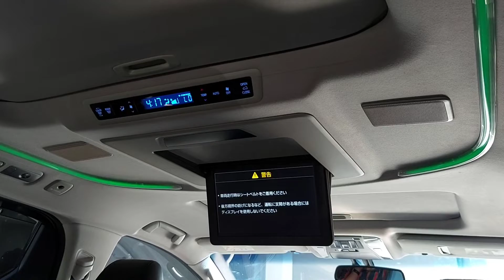FS : Toyota Vellfire 2016 Hitam Edition ZG Premium Sound JBL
😁BARANG BARU MASUK BOSKUH😁

Toyota Vellfire 2016 Hitam Edition ZG Premium Sound JBL
Plat L (surabaya) Asli
KM 30 rb Asli No reset bisa langsung di cek an
Original Luar Dalam warna interior Hitam

Toyota Vellfire 2016 menggunakan mesin 2AR-FE, 4 silinder segaris 16 katup DOHC, Dual VVT-i dengan kapasitas sebesar 2.494 cc yang mampu menghasilkan tenaga maksimum sebesar 180 Ps pada putaran mesin 6.000 rpm dan torsi maksimum sebesar 235 Nm pada putaran mesin 4.100 rpm. Tenaga yang dihasilkan oleh mesin ini akan disalurkan melalui transmisi otomatis bertipe CVT.

Fitur keselamatan pada Toyota Vellfire 2016 berupa fitur Complete 7 SRS Airbags yang akan menjaga pengemudi dan para penumpang sehingga terhindar dari resiko cedera serius

Namun tipe ZG Premium Sound JBL yang kita punya berbeda cukup banyak dengan Tipe G Atpm antara lain :
- Heater Seat
- Audio Premium Sound JBL
- Pemanas Setir
- Tampak Eksterior berbeda bagian depan dan belakang
- 7 Air Bag

Berikut Stock Yang Ready Di lapak kami.

Minat bisa langsung japri DM.

Barang dari lapak yang Saya Jual Sudah melalui Pengecekan Sehingga Aman Dan Berkualitas, bisa dilihat dari pelayanan kami (Story Highlight)

Kita Update Stock Ready Juli 2021
1. Jeep Wrangler Rubicon 2014
2. Toyota Land Cruiser 2012
3. Mercedes CLS350 2006
4. Mercedes Benz E300 Coupe 2017 Red Edition Plat Cantik
5. Mercedes Benz CLA 200 Urban 2014
6. Mercedes Benz C300 2013
7. Lexus NX 200 2015
8. Mercedes Benz S500 1999
9. Mercedes Benz GLC 200 2018 Odo 29 rb KM
10. Mercedes Benz GL 500 2011 Odo 69 rb KM
11.Toyota Vellfire 2016 ZG Premium Sound JBL

Bagi yang lagi cari mobil premium atau tuker tambah bisa japri

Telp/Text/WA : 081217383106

📽Review Untuk Testimoni lanjut di channel Youtube TERANG AGUNG MOTOR📽